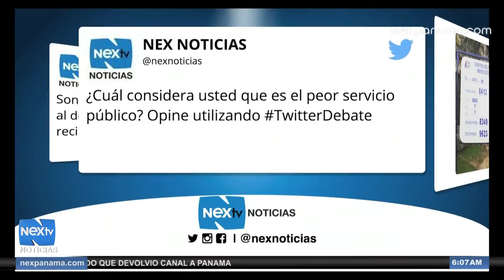Primer bloque de redes sociales 13 de agosto 2015